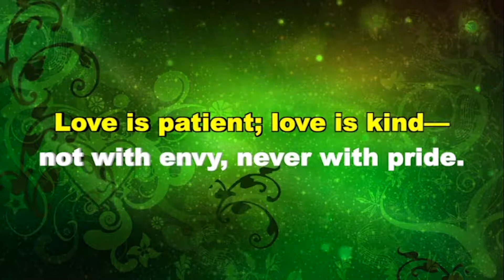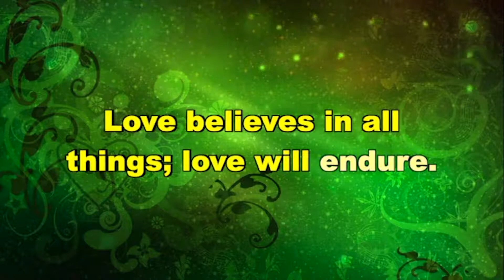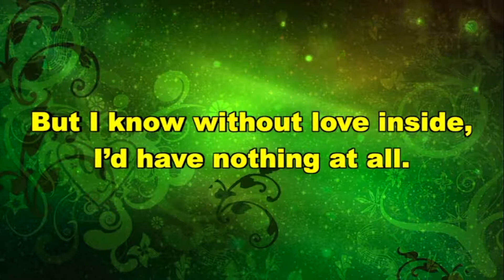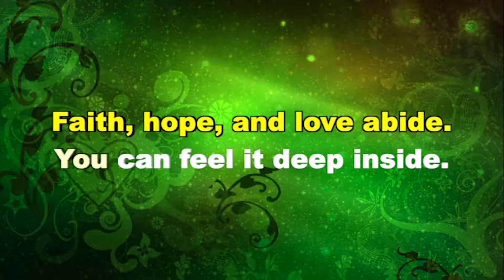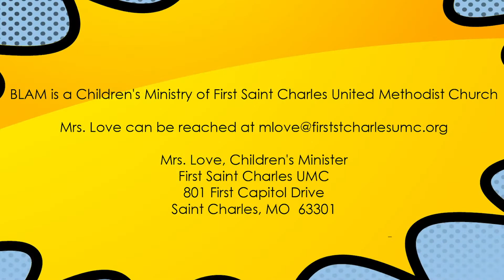Abraham's Visitors | Genesis 18:1-15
All kids and tweens are welcome to join us for BLAM. The Bible Lesson And Music now includes videos of kids just like you!